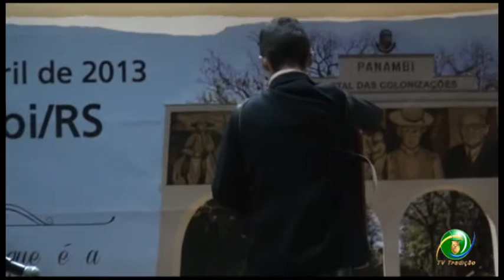25ª Entrevero (Guri) - Heloadir Willyan Zaiondes Reis - 9ªRT - Artística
25ª Entrevero (Guri) -  Heloadir Willyan Zaiondes Reis   - 9ªRT - Artística